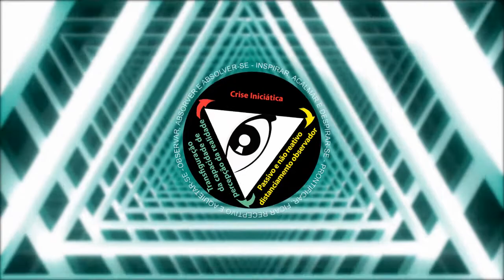Sobre a restauração da sanidade e da beleza do viver - parte 2